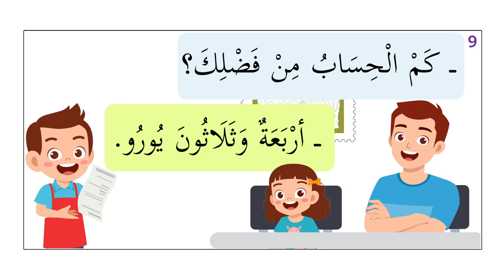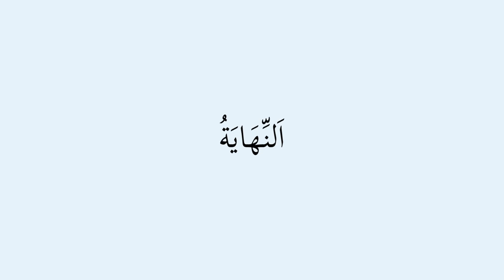Basma dans le restaurant بَسْمَةُ فِي الْمَطْعَمِ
petit dialogue en forme de BD courte intitulée : بَسْمَةُ فِي الْمَطْعَمِ